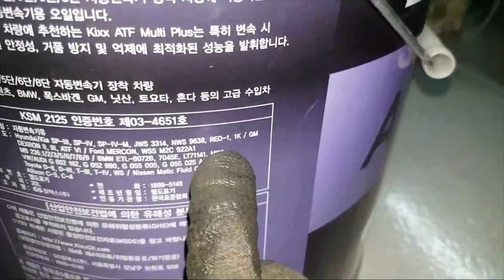그랜드스타렉스 미션오일 교환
안녕하세요, Hungry DiY, 헝대 입니다.

오늘 보여 드릴 영상은 그랜드스타렉스 미션오일 교환 입니다.

++ 비디오가 도움이 되셨다면 "엄지 척" 구독을 고려하여 주세요! 매주 새로운 영상을 게시합니다. ++

- 주의 -

 HUNGDAI는 이 비디오에 포함 된 정보의 결과로 초래 된 재산상의 손해 또는 상해에 대해 어떠한 책임도지지 않습니다. 이 정보는 귀하의 책임하에 사용하십시오. HUNGDAI는 차량에서 작업 할 때, 또는 이 비디오에서 보았거나 암시 된 도구로 작업 하기를 권장합니다.
이 비디오에 포함 된 어떠한 정보도 명시 적 또는 묵시적 보증이나 특정 결과에 대한 보증을 제공하지 않습니다. 이러한 도구, 장비 또는이 비디오에 포함 된 정보의 부적절한 사용으로 인해 발생할 수있는 부상, 손상 또는 손실은 전적으로 HUNGDAI가 아닌 사용자의 책임입니다.